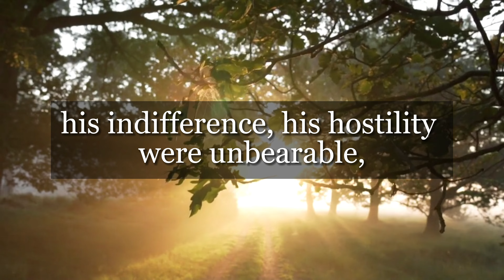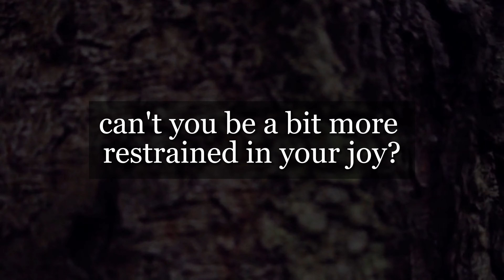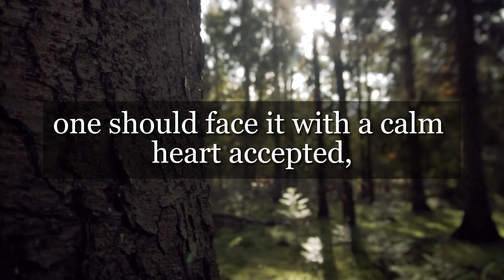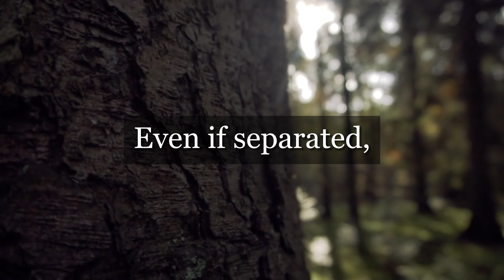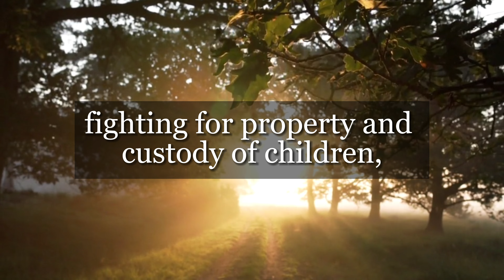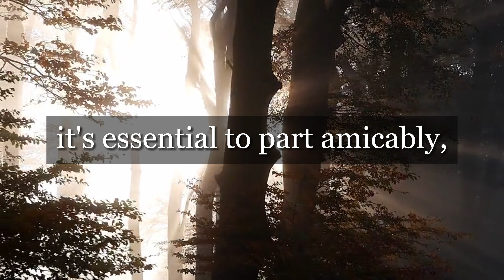088 - After a man divorces, this is how he treats you; this marriage ended for the best!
Unveiling the secrets of post-divorce life: Learn how a man's actions after separation can redefine a failed marriage. Curious? Discover the full story at "Improve Better Daily."